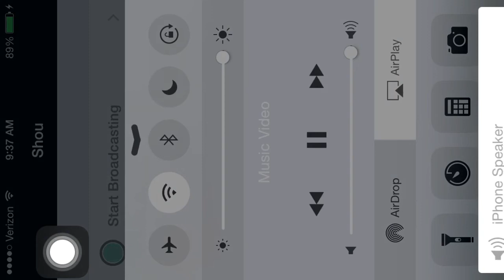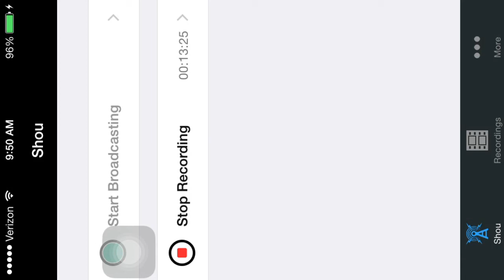Madden Mobile Jamaal Charles Gameplay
Team game play! if you enjoyed this vid leave a like for more!